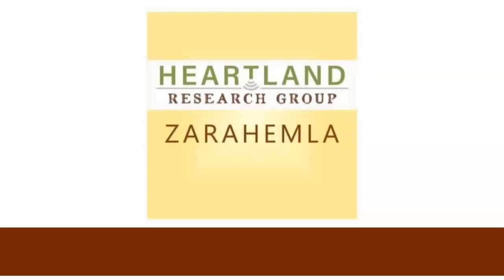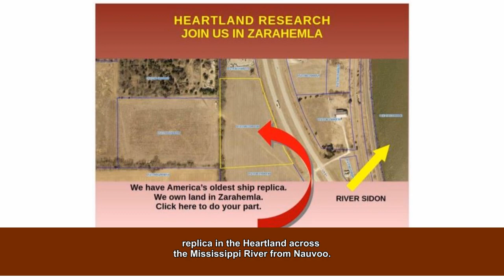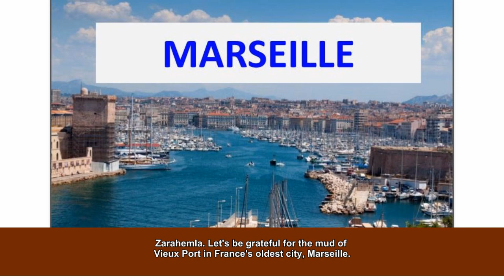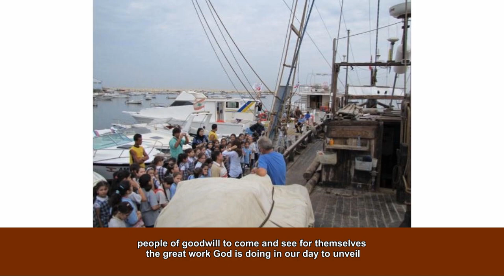Phoenicia at Zarahemla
Throughout the past 2,600 years,  the same cycles of events and forces have appeared in the same places. Middle East wars dominate today's headlines. Gaza is mainly in the news. Once again,  the Arabs and the Jews are at odds. There is nothing new in this story. Let's look back at 600 BC. There was a war between the Babylonians and the Egyptians. Jerusalem was caught in the middle of the conflict. The Jewish King knew he had to choose sides. He made the wrong decision by going with the Egyptians. Babylonians won the war,  and they burned the Temple of Jerusalem to the ground. The Jews lost the Ark of the Covenant. The heirs to the throne of David were killed. On the Rivers of Babylon,  the Jews wept in captivity for Zion. This was a dark period in the history of the Bible. After retreating from the Holy Land,  the Egyptians moved on,  and Gaza remained under their control. From Jerusalem,  Jeremiah took the daughters of King Zedekiah to ports where the Nile River empties into the sea. Prince Mulek fled from the Middle East to the Heartland of America through all these hardships.

We are amazed that we have America's oldest ship replica in the Heartland across the Mississippi River from Nauvoo.

The more we examine the history of what Phoenicia represents,  the more excited we become. We want the whole world to understand how Captain Philip Beale's transoceanic voyage changed the history of ancient America.

Two thousand six hundred years is a long time. Wood timbers on the surface of the water can rot in one generation. Fortunately for our story,  mud in the Old Port of Marseille is very fine and extremely low in oxygen. This mud formed a protective cover for the timber frame of an ancient shipwreck. The wreck's remains are displayed in the Museum of Marseille,  and today,  you can see the timbers with your own eyes. The replica is Phoenicia's starting point on the River Sidon's west bank.

We can now retrace the 6,700-mile journey Prince Mulek took 2,620 years ago from Jerusalem to Zarahemla. Let's be grateful for the mud of Vieux Port in France's oldest city,  Marseille.

Without the fine mud and low oxygen levels in the Port of Marseille,  the timbers of the Phenicia would have been lost to history. The ancient replica is in the Lost City of Zarahemla. The replica sailed the rough waters of the Atlantic Ocean and is now on display in Montrose,  Iowa. Because of the physical characteristics of the mud in the Old Port of Marseilles,  this replica represents the best connection between the New World and the Bible. We invite all people of goodwill to come and see for themselves the great work God is doing in our day to unveil His Hand in America. Let's increase our faith in the Marvelous Work and Wonder of the Restoration.